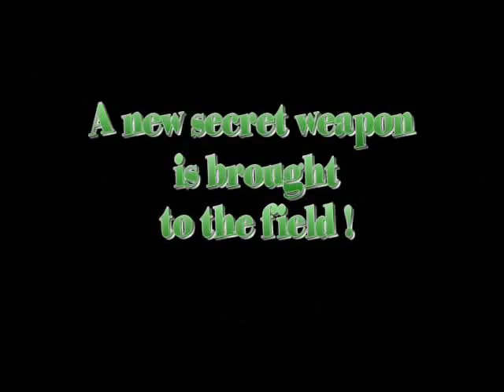D-day Paintball 2007 with Half-track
This is D-day Paintball video shot from guncam in west michigan.
This was the first year we turned our jeep into a German Half-Track.